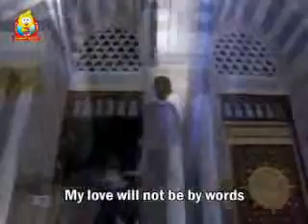Shia Mother Reem In Jihadi nasheed.avi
Shia Mother Reem In Jihadi  nasheed